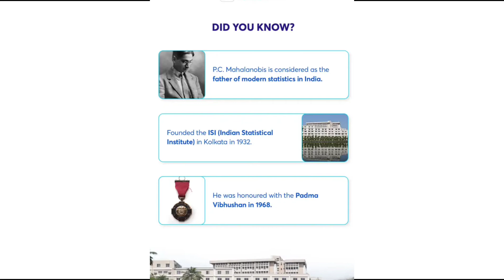NATIONAL STATICS DAY 2022